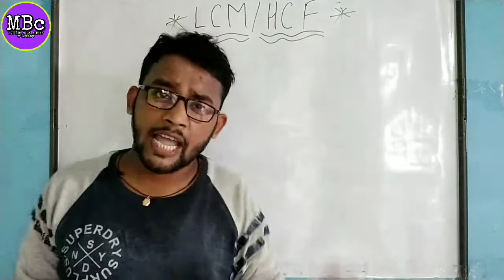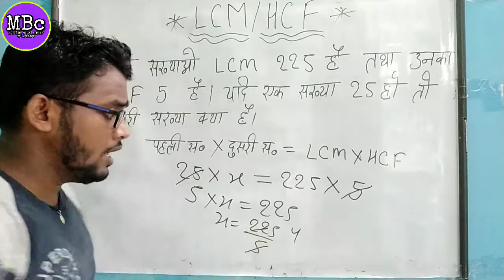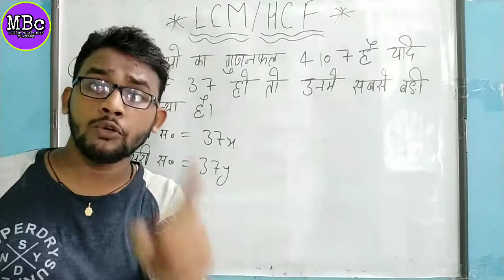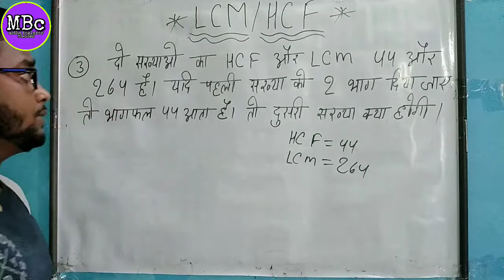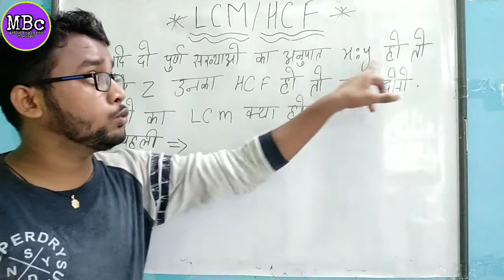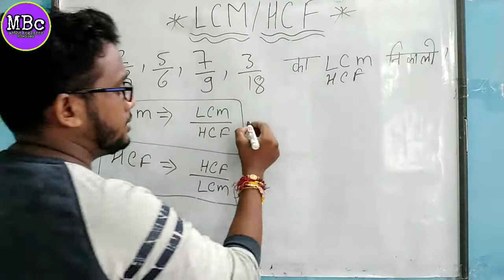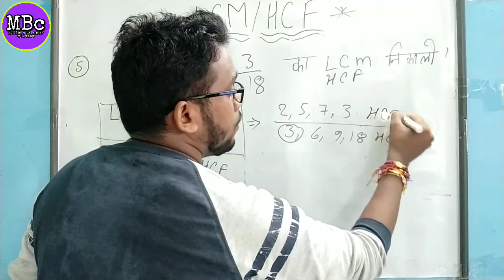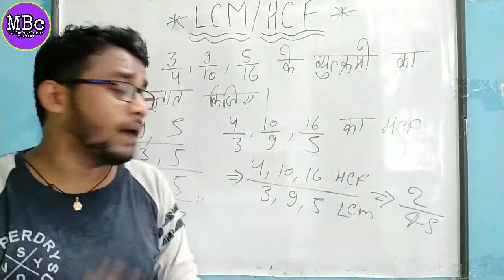LCM and HCF tricks in hindi/ LCM shortcuts tricks/HCF shortcut tricks/LCM and HCF kaise nikalne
LCM and HCF Tricks in Hindi | LCM Shortcut/Short Tricks | LCM Kaise Nikale | lcm short trick in hindi | lcm kaise nikalte hai |

Hi,
In this first part of our LCM and HCF short trick, we will learn 4 back to back short trick to find LCM fast. In next part of this video we will cover HCF. Learn this shortcut trick and be a master in maths.

lcm of fractions
lcm tricks
lcm maths
lcm of fractions
lcm kaise nikale
lcm shortcut tricks
lcm sawal
lcm shortcut trick in tamil
lcm trick
lcm trick in hindi
lcm tricks in english
lcm tricks in telugu
lcm tricks in tamil
lcm trick math
lcm tricky math
lcm tricks for big numbers
lcm kaise nikalte hailcm kaise nikalte hai
lcm kaise karte hai
lcm kaise karte hain
lcm ka full form
lcm kaise kare
lcm kaise sikhe
lcm kaise lete hai
lcm kaise le
lcm kaise banta hai
lcm kaise nikalte
lcm,
lcm and hcf,
lcm tricks,
lcm in hindi,
lcm kaise nikale,
lcm maths,
lcm math,
lcm by dear sir,
lcm by prime factorization,
lcm by prime factorization method,
lcm by rakesh yadav,
lcm banane ka tarika,
lcm by sahil sir,
lcm by common division method,
lcm by long division method,
lcm by amar sir,
lcm class,
lcm class 5,
lcm class 4,
lcm calculation,
lcm class 6,
lcm concept,
lcm common division method,
lcm c program,
lcm chapter,
fantasia in c lcm,
lcm program in c,
lcm and hcf c program,
lcm gcd c program,
lcm hcf in c,
lcm program in c using recursion,
lcm in c programming bangla,
lcm dear sir,
lcm division method,
lcm definition,
lcm dog,
lcm devesh sir,
lcm divide method,
lcm divide,
lcm deltastep,
lcm dj,
lcm diploma,
group d lcm hcf,
railway group d lcm,
group d lcm,
minuet in d lcm,
lcma d club,
lcm easy method,
lcm easy tricks,
lcm easy way,
lcm examples,
lcm education adda,
lcm english,
lcm explanation,
lcm e1,
lcm equation,
lcm easy,
e 1 lcm hcf,
lcm full form,
lcm for kids,
lcm formula,
lcm for class 5,
lcm find,
lcm fast trick,
lcm fcm,
lcm fractions,
lcm for class 4,
lcm for class 6,
h c f lcm,
lcm gyat karna,
lcm gcd,
lcm gujarati,
lcm gunankhand vidhi,
lcm gcf,
lcm grade 5,
lcm group d,
lcm grade 3,
lcm gudankhand,
lcm games,
minuet in g lcm,
lcm hcf dear sir,
lcm hcf by sahil sir,
lcm hcf in telugu,
lcm hcf in hindi,
h.cf and lcm,
lcm kaise nikalte h,
lcmh,
lcm kese krte h,
lcm kya h,
lcm in tamil,
lcm in telugu,
lcm in maths,
lcm in malayalam,
lcm in english,
lcm in c,
lcm in kannada,
lcm in marathi,
lcm in division method,
lcm jaldi kaise nikale,
lcm java,
lcm java code,
lcm kaise kare,
lcm ke sawal,
lcm ki short trick,
lcm lcf,
lcm long division method,
lcm lena kaise sikhe,
lcm lcm math,
lcm lesson plan,
lcm learn,
lcm lene ka asan tarika,
lcm l method,
lcm math in hindi,
lcm malayalam,
lcm mcm,
lcm math tricks,
lcm model,
lcm mathematics,
lcm mahendra guru,
lcm meaning,
lcm nikalna sikhe,
lcm nikalne ki trick,
lcm nikalne ki vidhi,
lcm nikalne ka asan tarika,
lcm n hcf,
lcm nikalne ka short trick,
lcm nikale,
hcf n lcm,
hcf and lcm tricks,
lcm of n numbers,
lcm of fraction,
lcm of three numbers,
lcm of two numbers,
lcm of 2 numbers,
lcm of polynomials,
lcm of two numbers in c,
lcm or hcm,
lcm of numbers,
lcm of division method,
lcm o livro,
lcm problems,
lcm prime factorization,
lcm problems in telugu,
lcm part 1,
lcm part 2,
lcm project,
lcm prime factorization method in hindi,
lcm prime factorisation method,
lcm part 3,
lcm questions,
lcm questions in hindi,
lcm question solve,
lcm question answer,
lcm quickly,
lcm questions for class 5,
lcm que,
lcm quiz,
lcm questions for class 4,
lcm questions for class 6,
lcm rakesh yadav,
lcm railway,
lcm rcm,
lcm rrb,
lcm railway group d,
lcm rules,
lcm ratio,
lcm reasoning,
lcm rrb alp,
lcm records,
lcm and hcf r s aggarwal,
lcmm r,
lcm sums,
lcm shortcut,
lcm song,
lcm study smart,
lcm sawal,
lcm short trick rohit sir